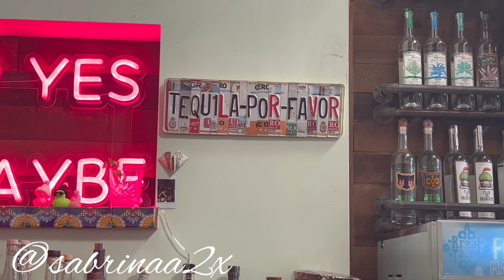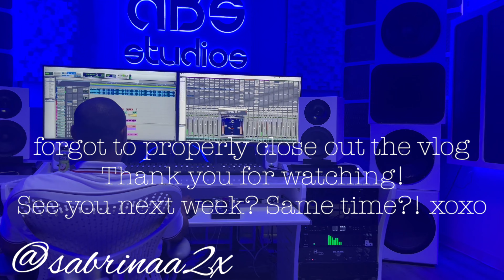VLOG: NEW HOME DECOR + TRYING NEW RESTAURANTS + & GIRL I AM A BARTENDER NOW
I'm back with another vlog. This week's vlog I was more of a homebody. My apartment is really coming together and I am loving this space I am in turning it into my HOME. The link to my new mirror area is listed just scroll down to my LTK. Anywho chileeeee I hope you enjoy the vlog and get ready to hear some new music from me! love y'all xoxo